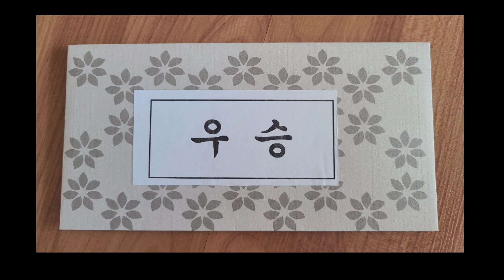테니스🎾 (2023,11,12) 산본태을 클럽 추계대회🥎우승은 누가? 모두 화이팅입니다~👏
테니스 자체 마지막대회 시즌이죠~
부상없이 모두 화이팅하세요~🤗